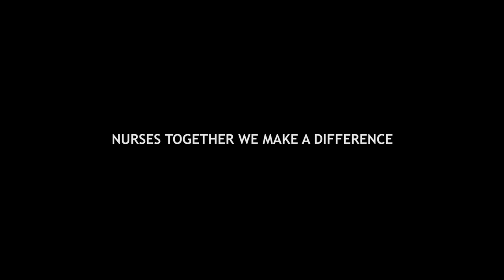STATEMENT VERPLEEGKUNDIGEN mbt COVID-19 SITUATIE AUCAANS 1